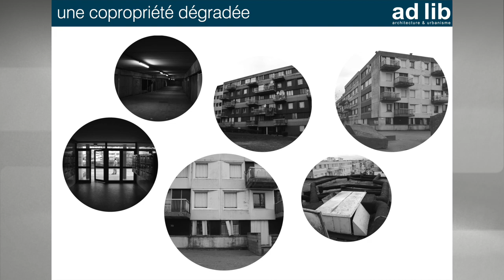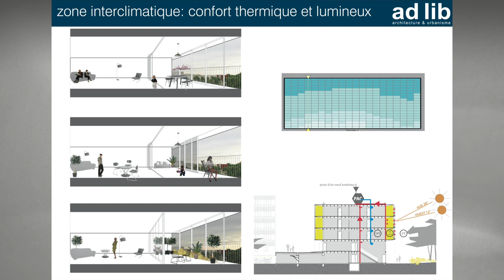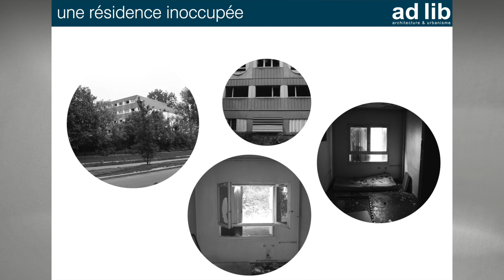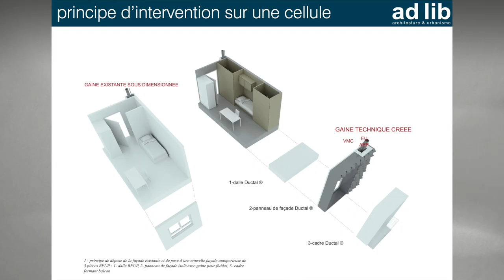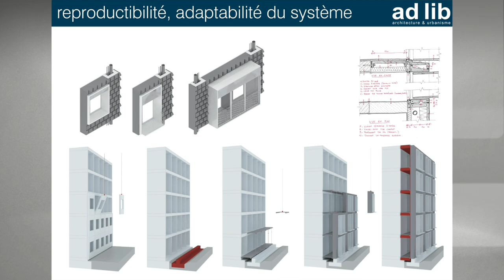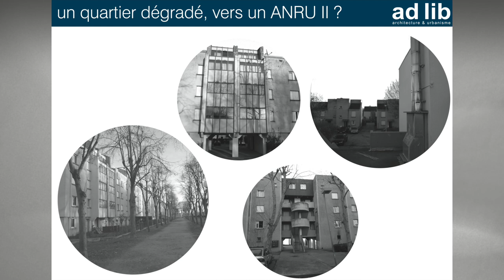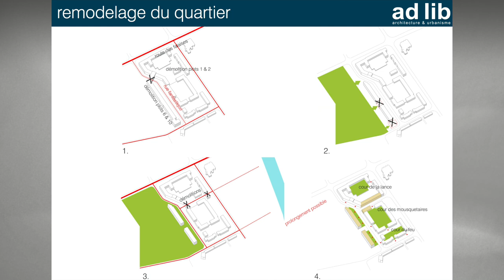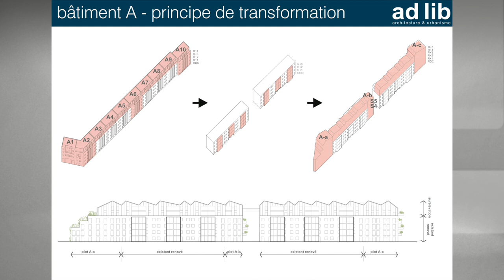Scenari per la riqualificazione urbana [Pordenone più facile]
Intervento integrale di Laurent Machet, consulente per il Plan Urbanisme Construction Architecture presso il Ministère de l'Ecologie, du Développement durable et de l'Energie, al seminario "Progettare la città oggi: gli scenari come strumento per la progettazione urbana"

Palazzo Badini, 3 luglio 2014